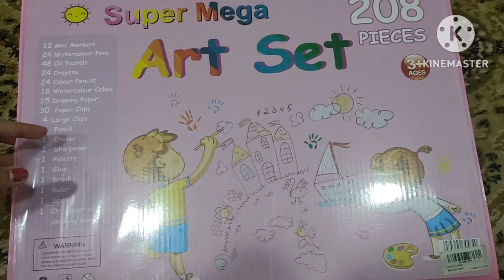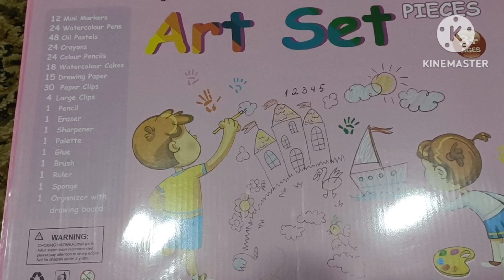أدواتي الجديده للرسم من نون